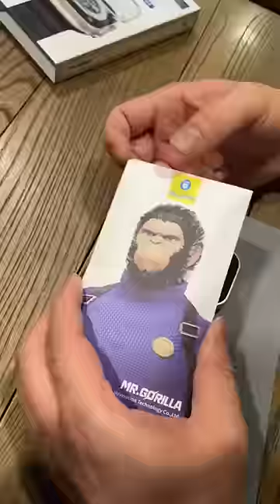Apple Watch Ultra Blue Orangutan Sapphire Titanium Alloy Protection Package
Can your phone turn on the flash to take pictures underwater? moto X40 IP68 water test, no pressure! motoX40 motox40 suv in mobile motox40 hands-on review